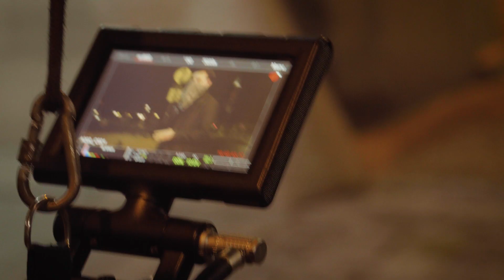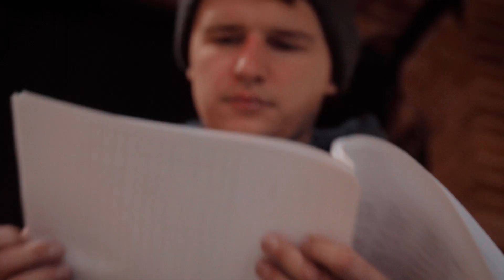Jak stworzyliśmy reklamę chust antysmogowych LEKKO | Jakub Klawikowski VLOG #109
Dzień dobry! To ja, JAKUB KLAWIKOWSKI.

Chcesz podejrzeć pracę ekipy filmowej od kulis? Dowiedzieć się co jest kluczowe w tworzeniu wartościowych materiałów wideo? Skąd czerpać pomysły i motywację do pracy?

Tego wszystkiego oraz wiele więcej dowiesz się na tym kanale, gdzie publikuję cotygodniowe vlogi i odpowiadam na Wasze pytania. Jak mogę Ci pomóc?  Czego chciałbyś się dowiedzieć na temat produkcji filmowej? Daj znać w komentarzu lub napisz do mnie na Facebooku czy Instagramie :)

Kim jestem?
Od 2010 tworzę reklamy, filmy dokumentalne, sportowe, teledyski, latam dronem. A wszystko pod marką ASF STUDIO - firmą, którą stworzyłem to obecnie kolektyw skupiający kreatywne i pełne pasji osoby związane z różnymi dziedzinami sztuki filmowej. Jak pracujemy z klientami? Jakie wyzwania stoją przed młodymi filmowcami wchodzącymi na rynek? Oglądaj vlogi - zobaczysz czym tak naprawdę jest życie filmowca!

Zostaw pytania w komentarzach :)

Sprawdź Artgrid! Niesamowite materiały stockowe w 4K
Jeśli chcesz skorzystać z ich usług to klikając w powyższe linki dasz również wsparcie mi jako twórcy. Z góry dziękuję!

Zapoznaj się z usługami ASF Studio w zakresie szkoleń:

KOREPETYCJE FILMOWE - Zapraszamy na indywidualne, spersonalizowane korepetycje i warsztaty filmowe i montażowe. Potrzebujesz wsparcia w zakresie obsługi programów do edycji, chcesz się nauczyć więcej na temat produkcji filmowej, sztuki operatorskiej? Odezwij się do nas!

SZKOLENIA DLA FIRM - W naszej ofercie znajdziesz warsztaty i szkolenia z zakresu tworzenia treśći wideo, samodzielnego marketingu w social mediach!

KURS SOCIAL MEDIA - Krok po kroku nauczymy Cię działań marketingowych, wykorzystania social mediów do budowania marki i sprzedaży. Wszystkie szczegóły znajdziesz na
Daj znać, jak możemy Ci pomóc!